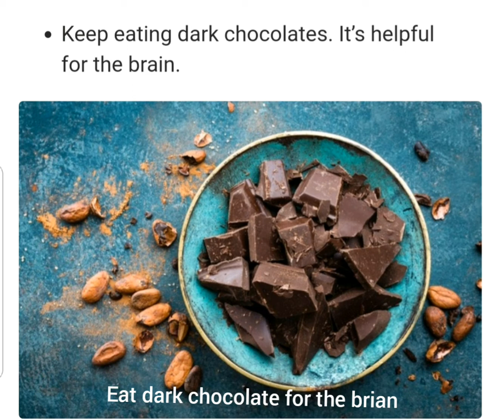13 Best Study Tips Most Students Don't Know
These basic tips will change your academic performance if you apply them.

Most student are lagging behind in there studies not because they are not reading but because they most times choose wrong study methods.